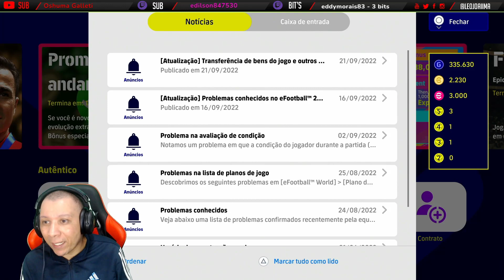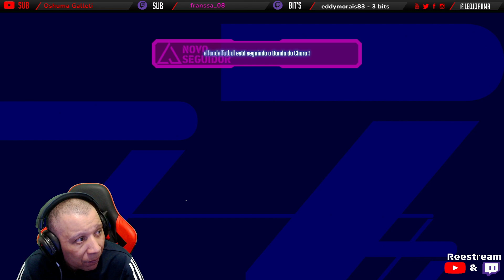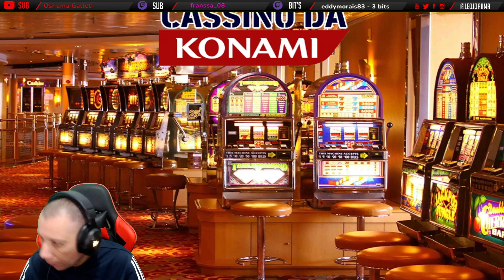eFootball2023 [PS5] - Isso é um TAPA na CARA..a saga na conta MASHIDA em busca dos ÉPICOS do BAYERN!